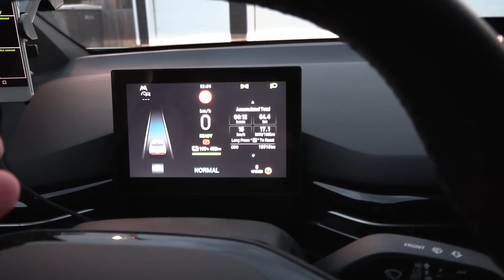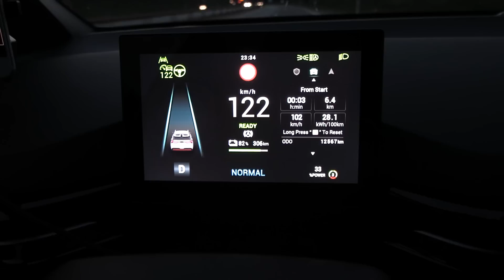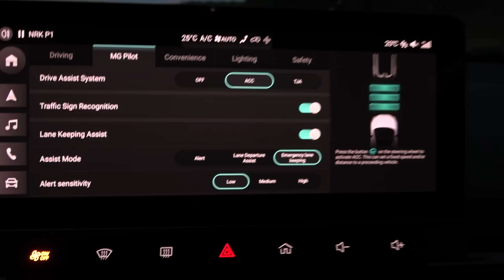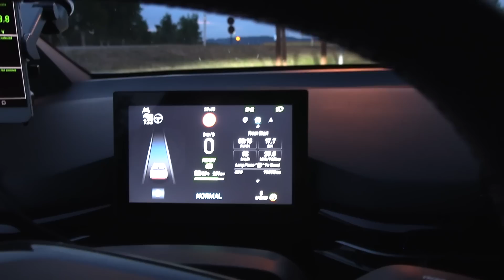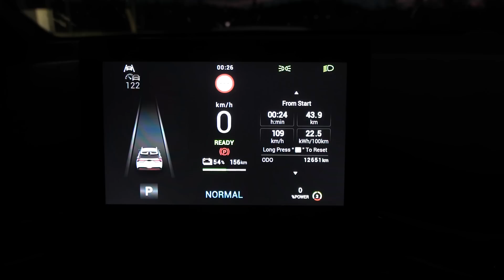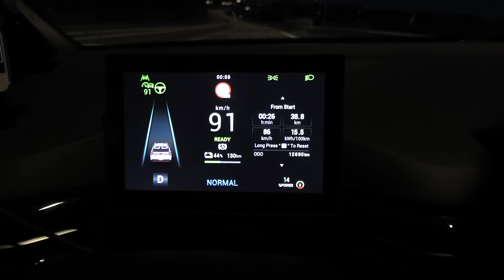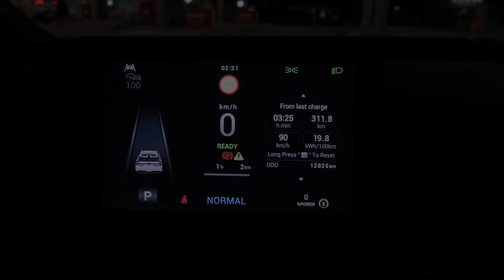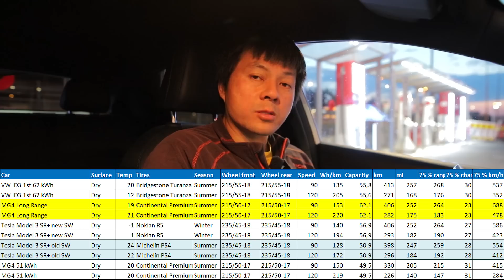MG4 64 kWh range test